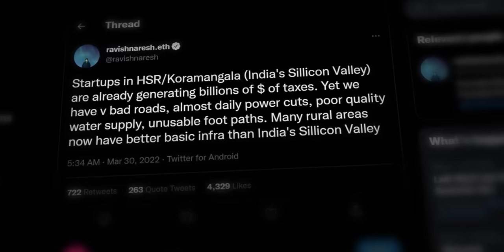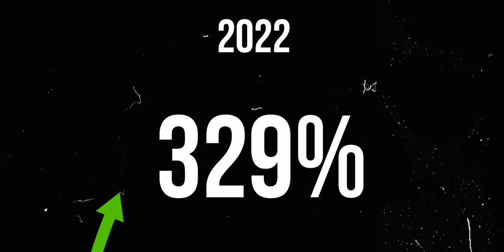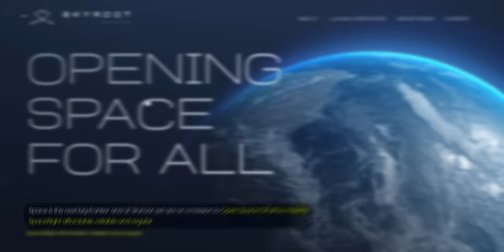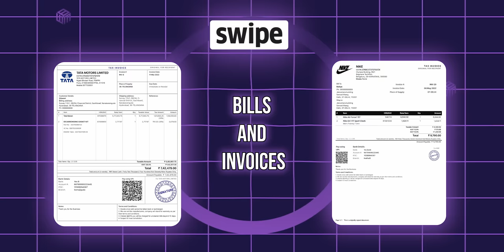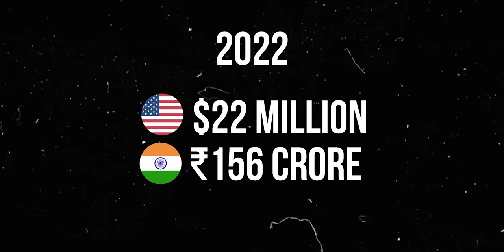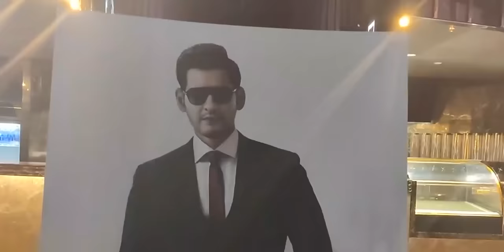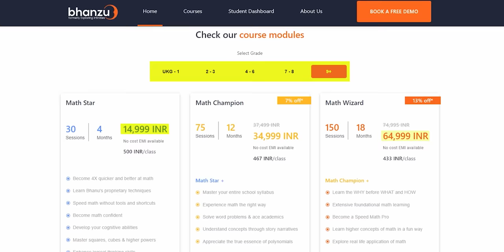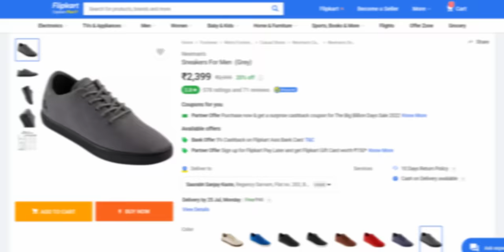Top 10 Hyderabad Startups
In this video, we take a look at top 10 startups based out of the city of Hyderabad.

0:00 Intro
2:37 Pure EV
3:41 Skyroot Aerospace
4:59 Swipe
6:42 Recykal
8:23 Ekincare
10:17 AdOnMo
11:45 StanPlus
13:01 Bhanzu
14:08 Neemans
15:33 Darwinbox

Pure EV: Founded by two IITians, Nishanth Dongari and Rohit Vadera in 2016, Pure EV began its journey as an IIT Hyderabad incubated startup, and today, they are one of the leading electric two wheeler startups in India. Their most recent product, an electric motorcycle called the Etryst 350, is completely designed, developed and manufactured in India.

Skyroot Aerospace: Started by two former ISRO scientists, Naga Bharath Daka and Pawan Kumar Chandana in 2018, the startup’s goal is to open Space for all by making Spaceflight affordable, reliable and regular. Their current project, Vikram-1, will be India’s first ever privately designed and developed launched vehicle, which they’re hoping to launch before 2022 is over.

Swipe: The company was founded by two serial entrepreneurs and friends, Aditya Vemuganti and Sri Teja Allaparthi, in 2021, and their goal was to make life easier for small and medium-sized businesses. Their main competitors are OKCredit and Khatabook, but Swipe is a comprehensive, all-in-one platform where an SMB can generate bills and invoices, and users can generate GST reports with a single tap.

Recykal: The company was started by serial entrepreneur Abhay Deshpande, who after selling his second startup, Martjack, in 2015, decided to build his next business out of trash. In the early days, their startup followed a B2C model, where they would work with ragpickers who collected waste from residential homes and deposited this waste at Recykal’s recycling centres, but later moved to B2B model as it was more profitable.

Ekincare: Founded by Dinesh Koka, Kiran Kalakuntla, Dr. Noel Coutinho, and Srikant Samudrala, Ekincare works with corporates to offer health benefits programs to their employees. They started with B2C model but quickly realised that B2C preventive healthcare was a hard sell because people don’t usually try to improve their health until serious symptoms start to show up, so the company ended up pivoting to a more profitable B2B2C model.

AdOnMo: The company was founded by Krishna Chaitanya Bommakanti, Sandeep Bommireddi, and Sravanth Gajula back in 2016 with the goal of revolutionising outdoor advertising. AdOnMe built a prototype for this service in 2017, they were testing mounted digital screens on just 5 cabs in Hyderabad, but today the startup has partnered with over 700 brands, they have 18,500 screens across 12 cities in India.

StanPlus: Three INSEAD graduates, Antoine Poirson, Jose Leon, and Prabhadeep Singh started this company back in 2016 with the goal of basically building the Uber of ambulances. The way that they’ve done this is by building a tech platform that aggregates and standarises hospital ambulances, private operators, and government-run services, along with other options like air ambulances at comparatively affordable prices through a business vertical called StanAir.

Bhanzu: The company was founded by Neelakantha Bhanu Prakash, who at the age of 15 held the title of World’s Fastest Human Calculator. He started his entrepreneurial journey in June of 2020, soon after the COVID-19 pandemic started, and he along with his team started teaching math to students through recorded lecture videos on YouTube.

Neemans: This D2C footwear startups was started by Taran Chhabara, when he came up with the idea for an all-in-one shoe. In 2018, Taran launched Neemans along with Amar Preet Singh - a natural, sustainable, D2C merino wool shoe brand. Eventually, as the company’s popularity grew, they expanded out of the D2C model to put their shoes on the shelves of offline stores like Shoppers Stop, Lifestyle, and online marketplaces like Amazon and Flipkart.

Darwinbox: This SaaS unicorn was started by Chaitanya Peddi, Jayant Paleti, and Rohit Chennamaneni back in 2015, when they realised that none of the available products were focusing on the entire HR lifecycle. In its current form, Darwinbox automates day-to-day HR processes like recruiting, managing, developing, and optimizing employees, and they have a global presence in over 90 countries. In January of 2022, after raising a $72 Million Series D round, Darwinbox became a unicorn.